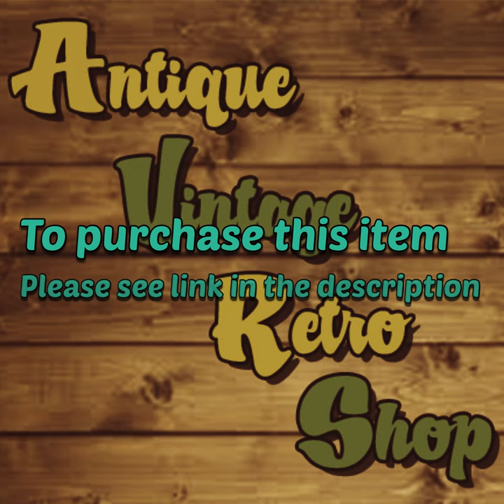retro vintage jack bow saw #56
it would be a great addition to any collection

In used condition

items listed as used may have various usage marks and wear in accordance with age and being second hand I take pictures  as large as possible so you can see the condition for yourself if you're not sure ask I'm always happy to help

To purchase this item please use this link

For more items for sale please see our Etsy and eBay shops